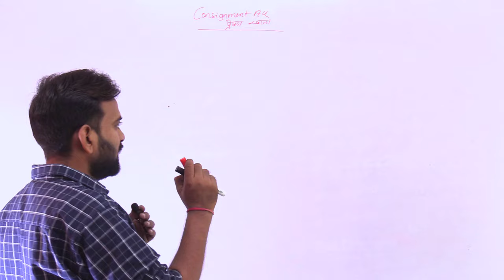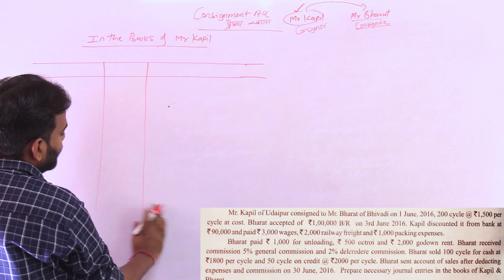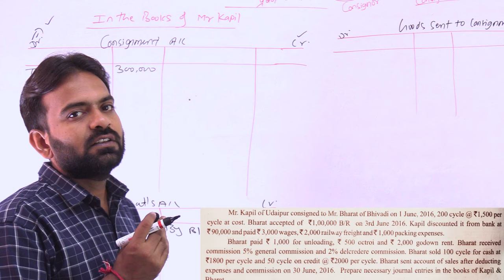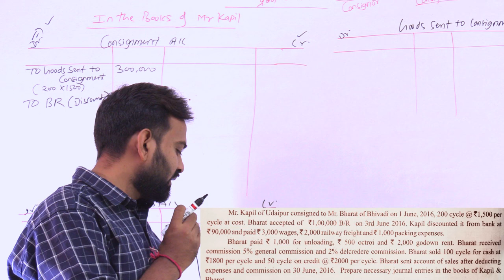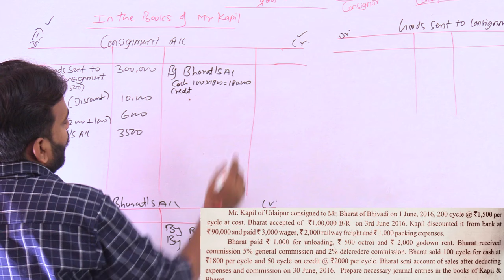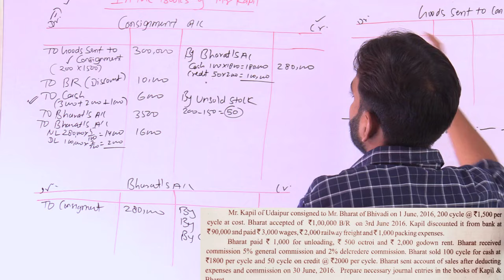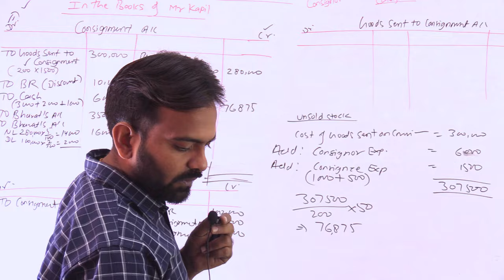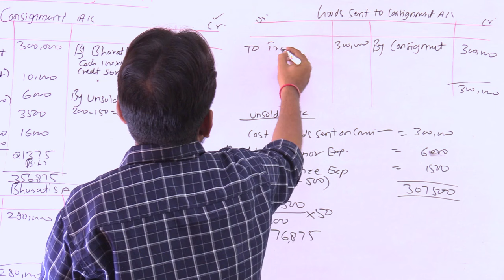Consignment Account part 3 | Financial Account B.Com/BBA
In this video i have explain Part-3 Consignment Account Journal Entries Financial Accounting for B.com/BBA exam.

sem 1 financial account,
sem 1 financial accounts chapter 3,
bcom sem 1 accountancy chapter 3 english medium,
bcom sem 1 financial accounts chapter 3,
bcom sem 1 exam date 2022,
bcom sem 1 exam,
bba sem 1 exam,